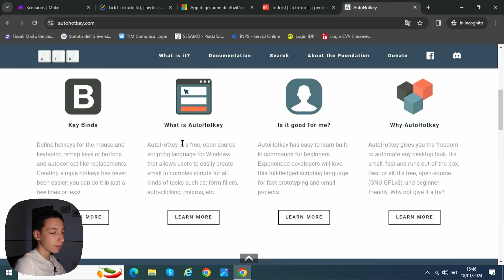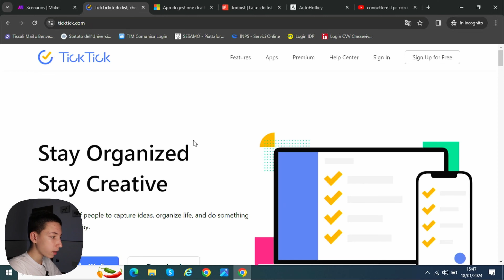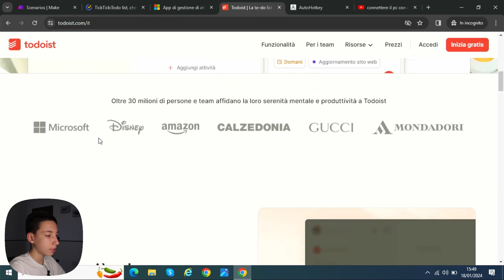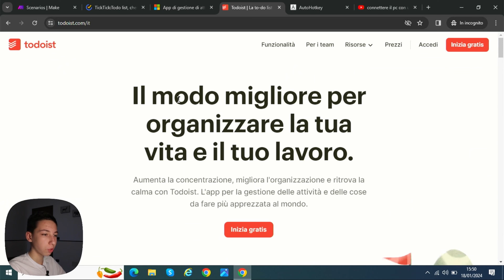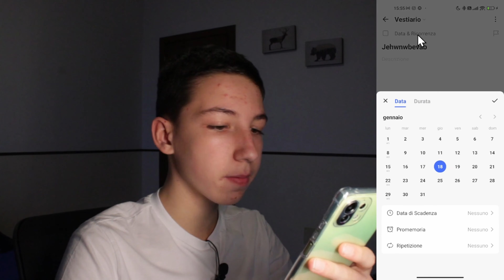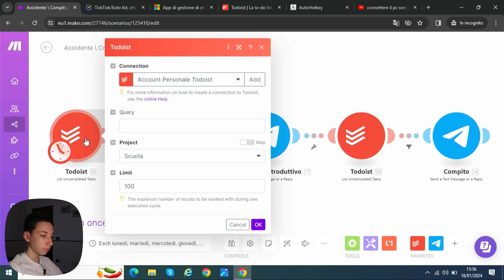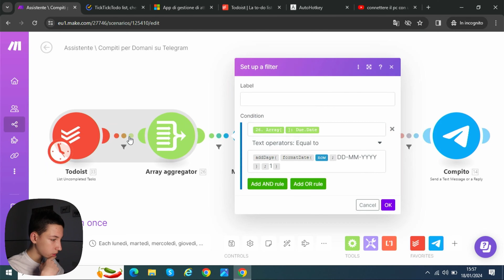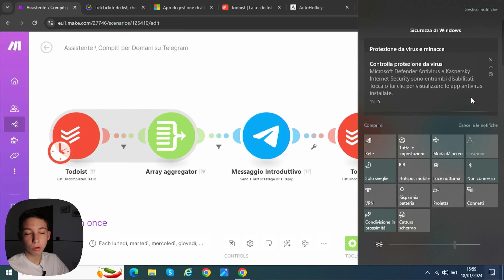Smettere di DIMENTICARSI COSE DA FARE - Vita da Nerd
Dato che molto spesso ci dimentichiamo delle cose da fare e ci ritroviamo all'ultimo a risolvere questi problemi, in questo video vi voglio illustrare un sistema - quasi - perfetto per organizzare le nostre attività.

Capitoli:
00:00:00 | Capitoli
00:01:19 | Segnare le cose da fare
00:05:34 | Gestire l'elenco di task
00:10:49 | Ricevere promemoria